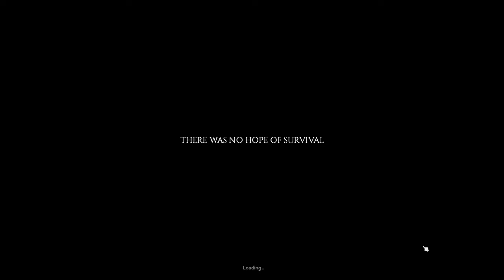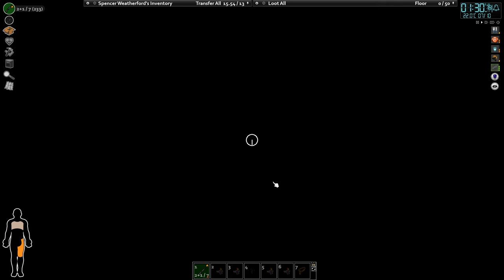New start at Fort Benning E1 - No Commentary